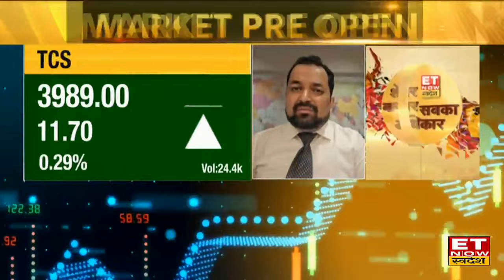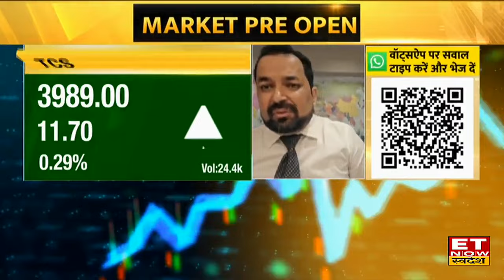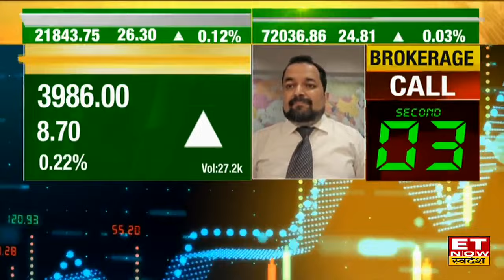TCS Share में Block Deal के चलते उथल-पुथल, Experts से जानिए Share में बन रहे हैं खरीदारी के मौके?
TCS Share Price, TCS Share Buy, Sell or Hold Recommendation , TCS Share Price Analysis, TCS Stock Target & Stop Loss , ET Now Swadesh ,
TCS Share में जानें निवेश को लेकर क्या है Experts की राय. जानें किन levels पर करनी चाहिए आपको खरीदारी और क्या है Target Price और जानिए किस Strategy के साथ इस Stock में पैसा कमाया जा सकता है. देखें वीडियो.